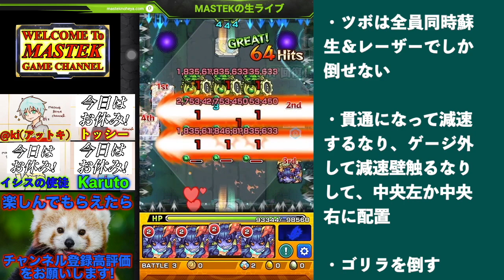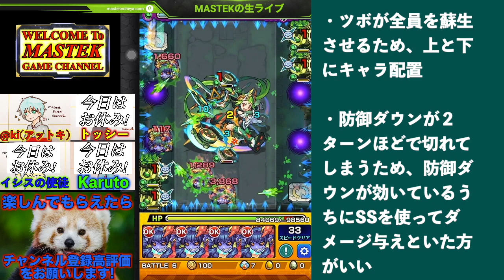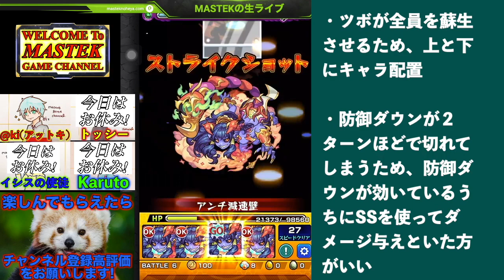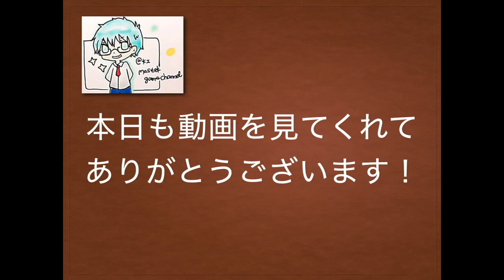【モンスト】ツァイロン2攻略解説!レーザー配置を心がけるだけで全然違う!【MASTEK】